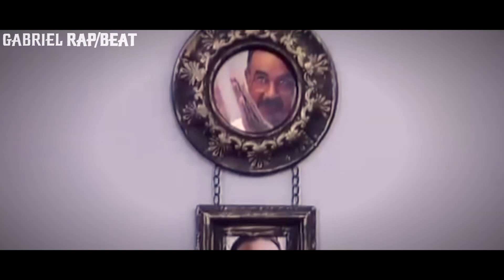Rap - Homenagem a Marcelo Rezende "Descanse em Paz" Voz: LP (Prod. By Gabriel) RapTributo 26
RAP, Homenagem a Marcelo Rezende "Descanse em Paz"

►Assista em: 720p60FPS / 1080p60FPS
►Mixagem/Masterização: JAX

►Atenção: Este vídeo infringe seus direitos? "Entre em contato comigo antes de solicitar uma remoção."